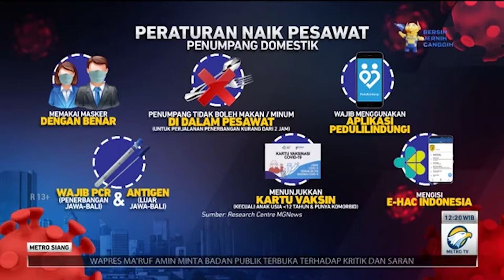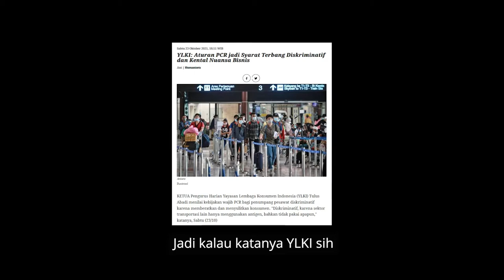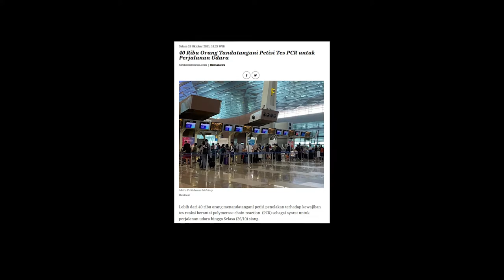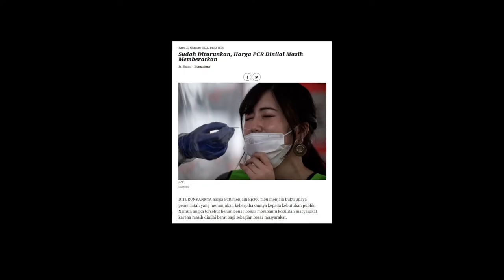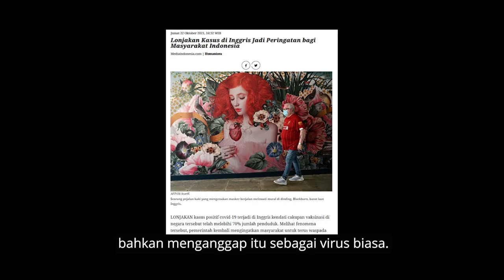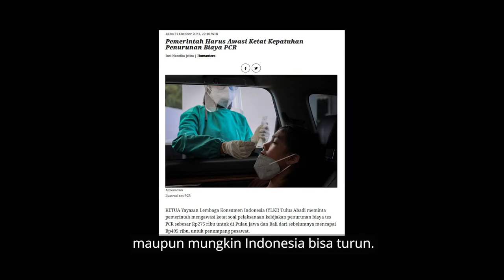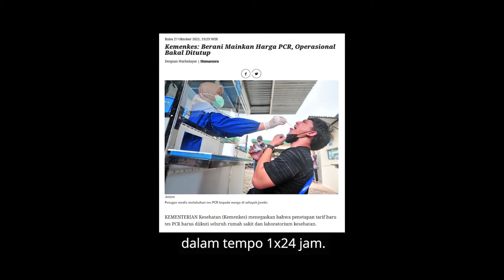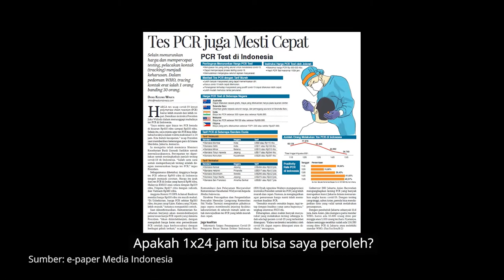THE EDITORS: PCR Jangan Menyusahkan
Kementerian Kesehatan menetapkan batas maksimal pelaksanaan tes swab PCR yang digunakan untuk persyaratan perjalanan menjadi Rp275 ribu untuk di Pulau Jawa dan Bali dari sebelumnya Rp490 ribu, serta Rp300 ribu untuk di luar Pulau Jawa dan Bali.

Ternyata harus Presiden Joko Widodo juga yang bersuara agar harga PCR itu bisa turun. seperti diungkapkan Menteri Koordinator Kemaritiman dan Investasi Luhur Binsar Panjaitan pada Senin 25 oktober 2021. Lagi-lagi harus disuarakan presiden baru kemudian bergerak cepat. Ada apa sih sebenarnya dengan sektor kesehatan di Indonesia?